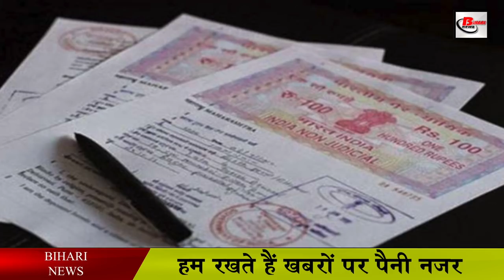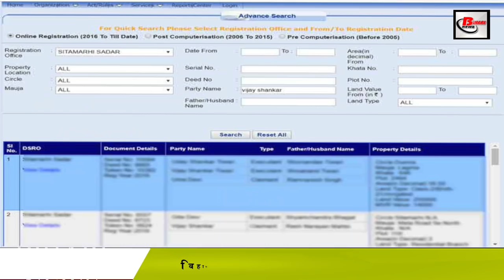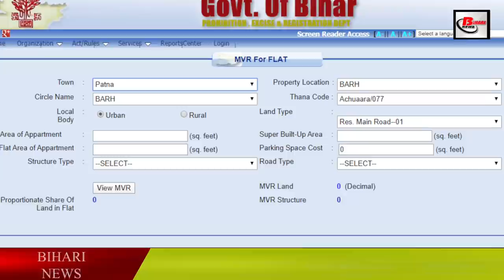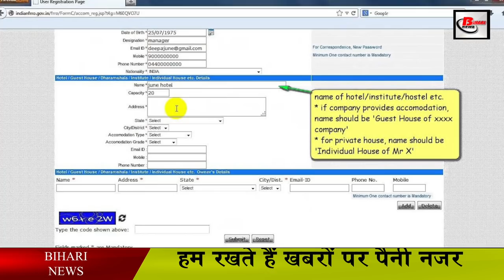ऐसे निकाले अपने जमीन का पुराना दस्तावेज.How to get lost land document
Documents of documents are very important for any human being. If it is lost, then it increases the problem. In such a situation, the website of the Government of Bihar is available To find the papers of our land, it is necessary to have some information about that land. When you open the website of the Bihar government, you will be asked when your land is registered. After that a form will be filled with you, in this form you will have to give some information about the land, after which you will get a number, after that you can see the documents of your land.